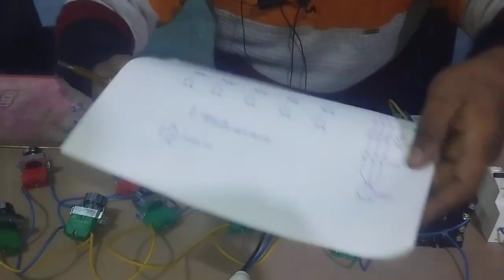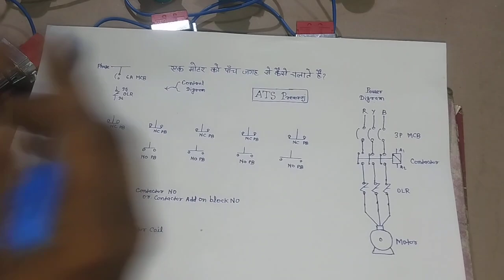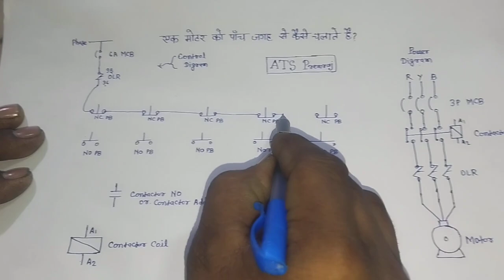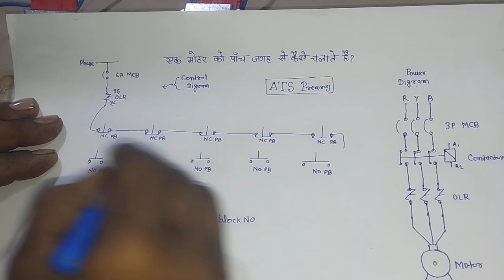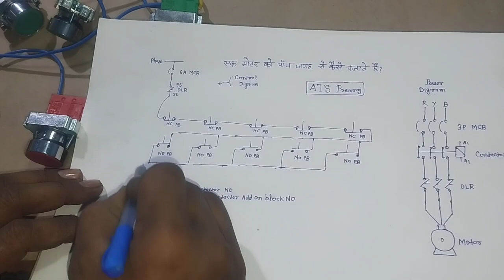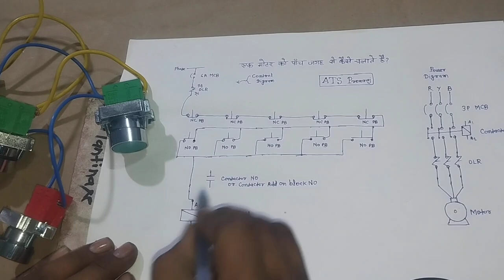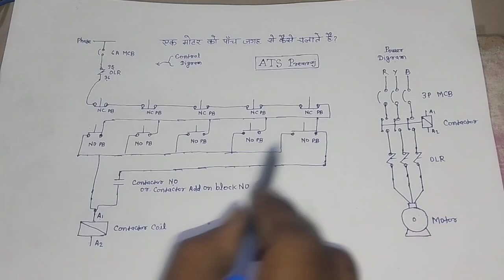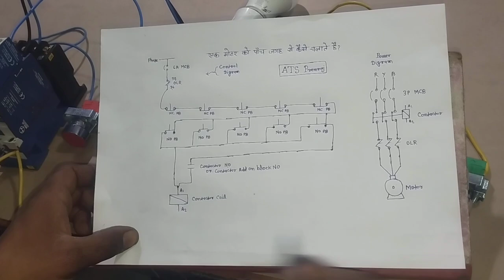एक मोटर को पांच जगह से कैसे चलाते हैं digram, Control digram and live wiring